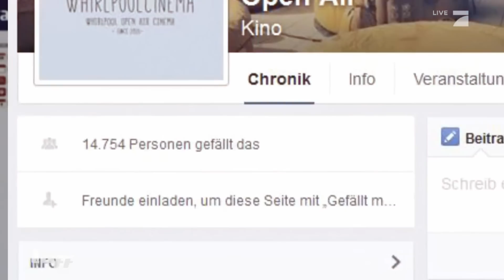Open Air Whirlpool-Kino | taff | ProSieben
Im blubbernden Whirlpool einen angesagten Hollywoodstreifen genießen? Das soll nun möglich sein - im Open Air Kino der etwas anderen Art. Mehr zu diesem ultimativen Kinoerlebnis erfahrt ihr im Video.